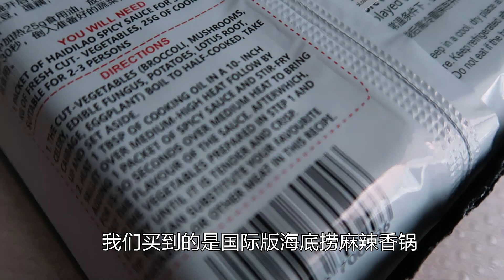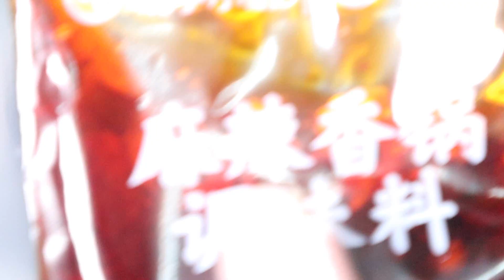怎么煮麻辣香锅? 海底捞麻辣香锅 简单3步骤麻辣香锅容易料理 How to cook Hai Di Lao Spicy Hot Pot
突然想吃麻辣香锅，走超市无意间看见海底捞竟然又麻辣香锅料理包

就买了海底捞麻辣香锅料理包来烹煮试一试

材料 :
1包海底捞海底捞麻辣香锅料理包
1公斤蔬菜，随意；如 : 茄子、灯笼椒、萝卜、莲藕、等等
少许食油